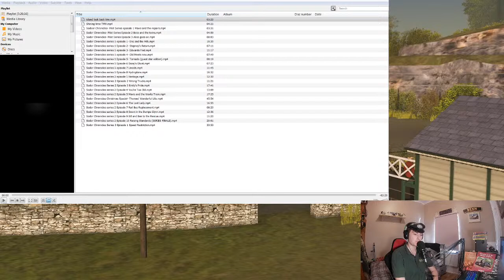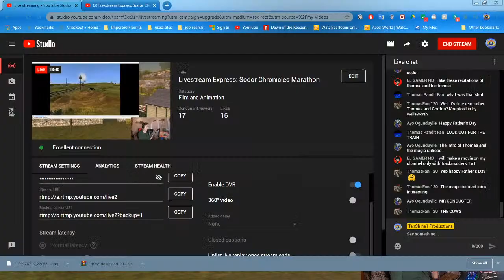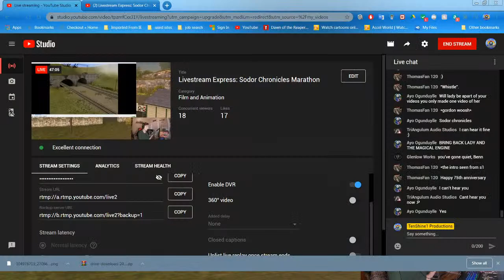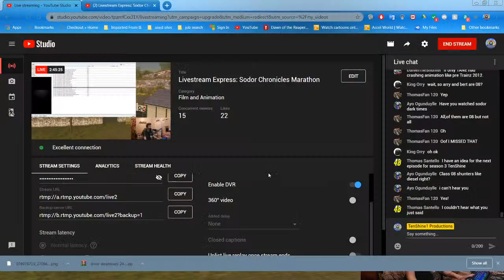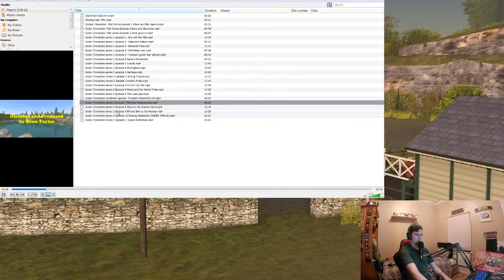Livestream Express: Sodor Chronicles Marathon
Well you all voted for it so here we go. A Sodor Chronicles Livestream.

This is going to be long, hope you brought snacks